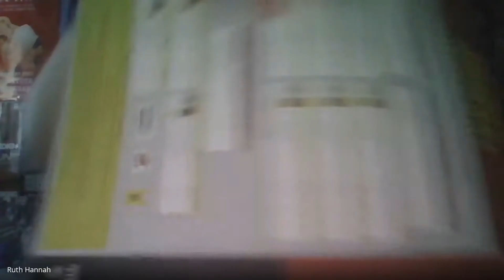Drop The Clutch Episode 22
Hey everyone, another epsiode for you guys. This episode we have Birmingham Commercial Manager Steve Rolleston join us for a chat and we talk about everything from how he got into speedway orginally all the way to how clubs can advertise the ammazing sport that speedway is. Steve gives us all the run down as to what he does within his role at Birmingham as well as how he got into said role. We also have chat about our general love of speedway and how flabbergasted people are when we mention that speedway still runs around the Country. Massive thanks to Steve for joining us this episode, we appreciate him taking the time out of his busy schedual to join us for a chat. Thanks Steve.
Thanks for the support everyone, we appreciate it and your paitence whilst we get back into a proper upload schedule.

Now that the season is in full swing we want to make better content for you guys, so if you know someone who would like to be a guest or want to be a guest yourself don't hesitate to get in touch with us via;

Facebook: Drop The Clutch Podcast

Have a great week everyone, catch you trackside.

Ruth, Nick and Eve